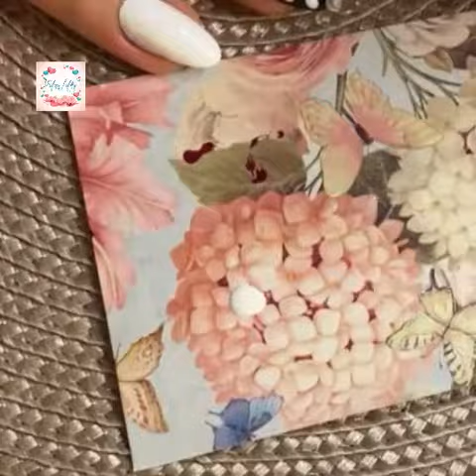اكثر من 10 رسمة مناكير خارقة الجمال تغير شكل الأظافر ❤️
100 طبقة مناكير,
100 طبقة مناكير شفاف,
100 مناكير,
المناكير,
المناكير 2017,
المناكير الاسلامي,
المناكير الفرنسي,
المناكير الفرنسي للاظافر القصيرة,
المناكير المائي,
المناكير المناكير,
المناكير الناشف,
المناكير حرام,
المناكير للاطفال,
تحدي 100 مناكير,
توب 10 مناكير,
خدع مناكير,
سلايم ب مناكير,
مناكير,
مناكير 100 طبقة,
مناكير 2013,
مناكير 2015,
مناكير 2016,
مناكير 2017,
مناكير 2017 اطفال,
مناكير 2017 بالماء,
مناكير 2017 جديد,
مناكير 2017 سهل,
مناكير 2017 شيء رهيب وجميل,
مناكير 2018,
مناكير 3 الوان,
مناكير 3d,
مناكير اسلامي,
مناكير اطفال,
مناكير اظافر,
مناكير الاظافر,
مناكير الاظافر 2017,
مناكير الجرايد,
مناكير العيد,
مناكير الماء,
مناكير المدرسة,
مناكير المرايا,
مناكير انمي,
مناكير بالبيت,
مناكير بالخطوات,
مناكير بالطباشير,
مناكير باللون الاسود والابيض,
مناكير بالماء,
مناكير بدون ادوات,
مناكير بسيط,
مناكير بطيخي,
مناكير بنات صغار,
مناكير بنات كيوت,
مناكير تاتو,
مناكير تتاكل,
مناكير تتغير بالماء,
مناكير تركواز,
مناكير تركيه,
مناكير تروح بالمويه,
مناكير تزول بالماء,
مناكير تطويل الاظافر,
مناكير توتي,
مناكير تيفاني,
مناكير ثابت,
مناكير ثابته,
مناكير ثري دي,
مناكير ثقيل,
مناكير ثقيله,
مناكير ثلاثي الابعاد,
مناكير ثلجي,
مناكير ثوم,
مناكير جافة,
مناكير جديد,
مناكير جديد 2017,
مناكير جل,
مناكير جلش,
مناكير جميل,
مناكير جميل جدا,
مناكير جميل وسهل,
مناكير جميلة,
مناكير جميلة وسهلة,
مناكير حراري,
مناكير حراريه,
مناكير حسب شهر ميلادك,
مناكير حقيقي,
مناكير حلال,
مناكير حلو وسهل كتير,
مناكير حلوه,
مناكير حلوين,
مناكير حليمه بولند,
مناكير حمراء,
مناكير خرز,
مناكير خطوط,
مناكير خفيف,
مناكير خفيف للعيد,
مناكير خلود,
مناكير خمري,
مناكير دائم,
مناكير دانتيل,
مناكير درعه,
مناكير دعسوقه,
مناكير دورا,
مناكير دوز,
مناكير ديدي,
مناكير ديزني,
مناكير ديور,
مناكير ذا بودي شوب,
مناكير ذا فيس شوب,
مناكير ذهبي,
مناكير ذهبي معدني,
مناكير ذهبي واحمر,
مناكير ذهبي واسود,
مناكير ذو المسامات,
مناكير رائع,
مناكير رجل,
مناكير رخامي,
مناكير رصاصي,
مناكير رمادي,
مناكير رمضان,
مناكير رهيب,
مناكير روعة للأظافر,
مناكير روعه,
مناكير روعه وسهل,
مناكير زجاج,
مناكير زهري,
مناكير زهري بارد,
مناكير زهري غامق,
مناكير زهري فاتح,
مناكير زيتوني,
مناكير زيتي,
مناكير ساده,
مناكير سهل,
مناكير سهل جدا,
مناكير سهل للاظافر القصيرة,
مناكير سهل للعيد,
مناكير سهل للمبتدئين,
مناكير سهل وبسيط,
مناكير سهله,
مناكير سوداء,
مناكير سوشل ميديا,
مناكير شانيل,
مناكير شايلاك,
مناكير شتوي,
مناكير شرعي,
مناكير شعر,
مناكير شفاف,
مناكير شفاف مطفي,
مناكير شفافة,
مناكير شفايف,
مناكير شي رهيب,
مناكير صالح للوضوء,
مناكير صبايا,
مناكير صبغ اظافر,
مناكير صعب,
مناكير صغار,
مناكير صفراء,
مناكير صيدلية النهدي,
مناكير صيف 2017,
مناكير صيفي,
مناكير صيفيه,
مناكير طباشير,
مناكير طباعة,
مناكير طبع,
مناكير طبعات,
مناكير طبقات,